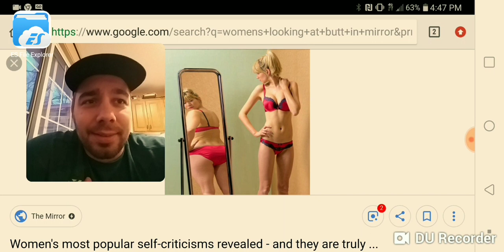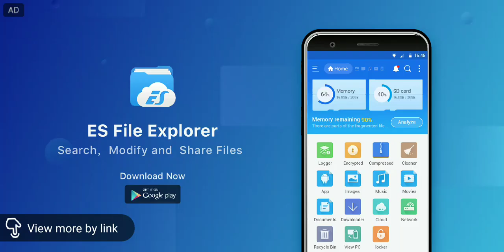Why FEMALES look at there BUTT in the MIRROR